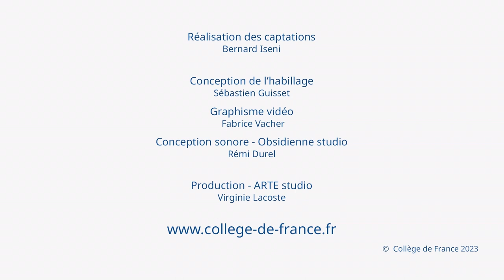Agir pour l'éducation (7) - Nalini Anantharaman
Agir pour l’éducation est une initiative qui réunit les professeurs du Collège de France pour dresser un état des lieux de l’éducation en France, et mettre toutes les dimensions de la connaissance scientifique au service de l’école et préparer notre avenir commun.

« Favoriser la réussite à l’école : encourager le sens de l’effort »
Nalini Anantharaman, Collège de France
18 janvier 2023

L'initiative « Agir pour l'éducation » bénéficie du soutien de la Fondation du Collège de France et de ses mécènes.